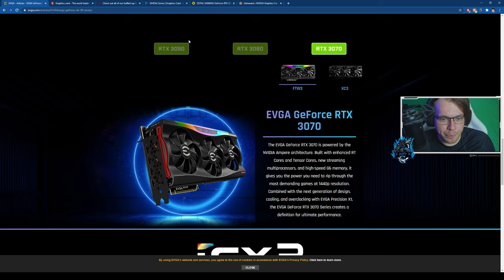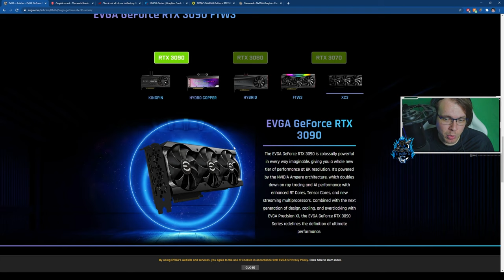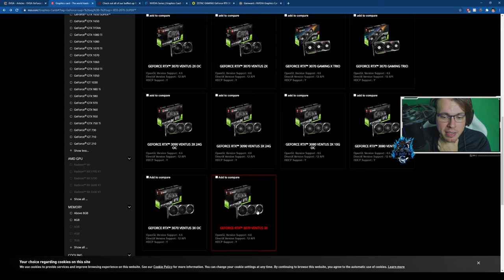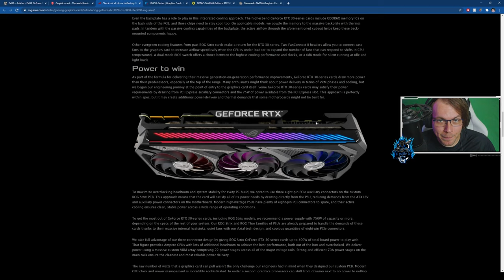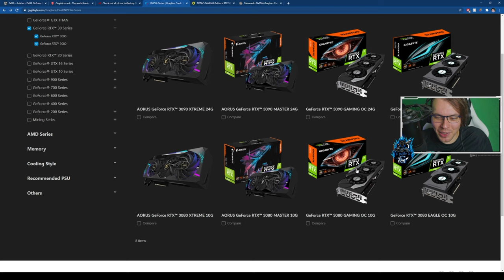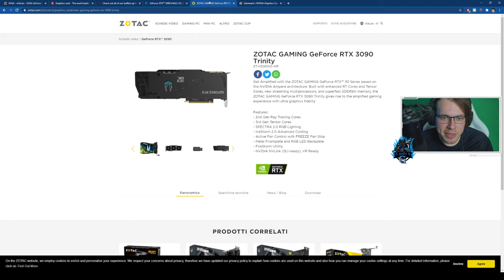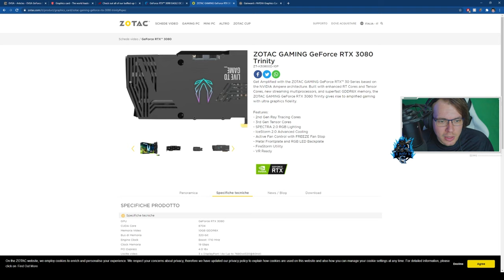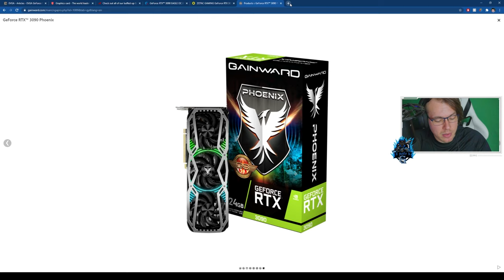RTX 3000: tutte le versioni CUSTOM! Sono DAVVERO FANTASTICHE!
Le nuove RTX 3000 hanno creato un putiferio, ma le versioni custom promettono di essere delle vere e proprie bombe!

1.671K Views - Mar 5, 2024
76% . 7.62K/10K